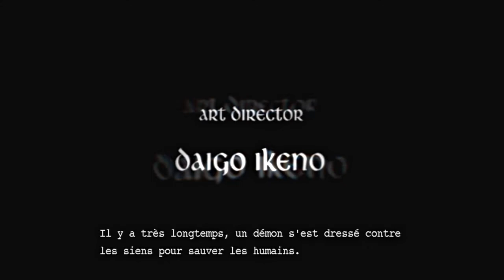Devil May Cry 3 HD - Walkthrough Part 1